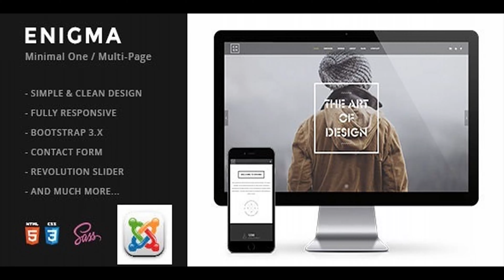Enigma | Creative Responsive Minimal Joomla Template | Themeforest Website Templates and Themes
Enigma is a clean and minimal HTML5 template with amazing flexibility. Based on popular Bootstrap framework It is fully responsive and compatible with all mobile devices. Perfectly suits for companies, creative agencies, freelancers, photographers, personal portfolio, creative minds, blogging and for landing pages as well. We?ve included Sass files, so you can easily switch main color, font style etc. What makes Enigma stand out from the crowd is a versatile options and unique design style. Try Enigma today! Main features Joomla 3.x Uni Revolution Slider K2 Component Drag $ Drop Layout Sass files included Onepage & Multi-page versions Sass files included Css Animations Bootstrap framework Filterable Portfolio Youtube & Vimeo Videos Portfolio Masonry Overlay Fullscreen Navigation Clean and commented code Fully Responsive Contact Form Parallax Sections Easy to Customize Touch Slider Revolutions Slider included (save $14) Free Google Web Fonts Free Icon Fonts Extended Documentation And Much More? Version 1.00 ? August 11, 2015 - Initial Release Note: All images/illustrations are for preview purposes only and are not included in the download files.

download Enigma | Creative Responsive Minimal Joomla Template | Themeforest Website Templates and Themes